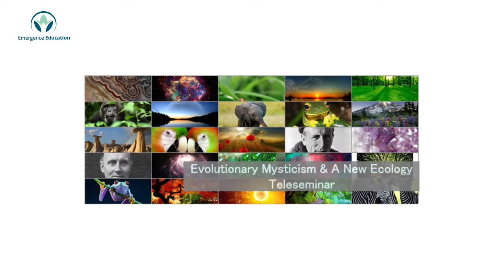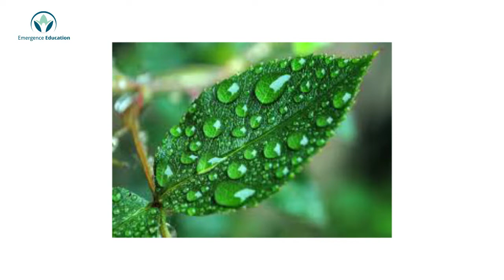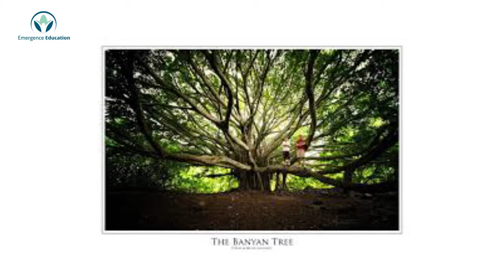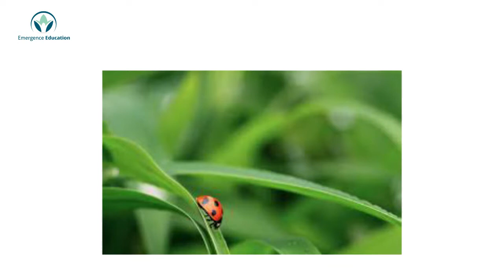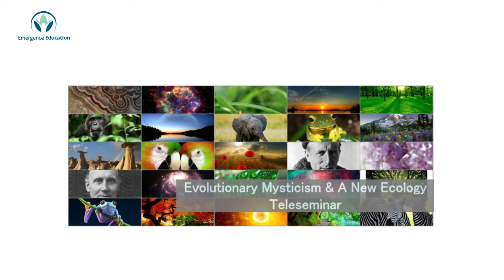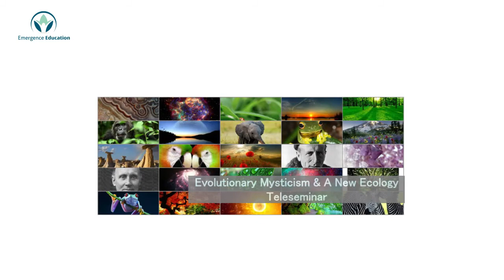Evolutionary Mysticism & a New Ecology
New ecology views the world through the process lens of Alfred North Whitehead and evolutionary mysticism looks at the unfolding universe in a spiritual context, in what Teilhard de Chardin called a Divine Milieu. In this hour long lecture, Amy Edelstein explores how this process oriented spiritual view can change our fundamental relationship to ourselves, our delicate ecosystem, and the universe we are a part of.